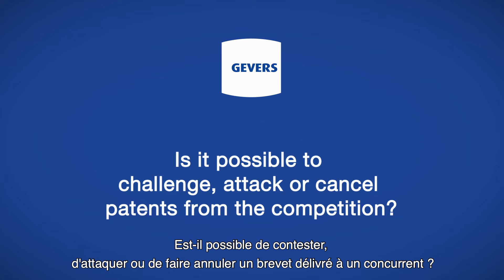Survaillance brevet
Comment protéger sa liberté d’exercer contre d’autres demandes de brevets?